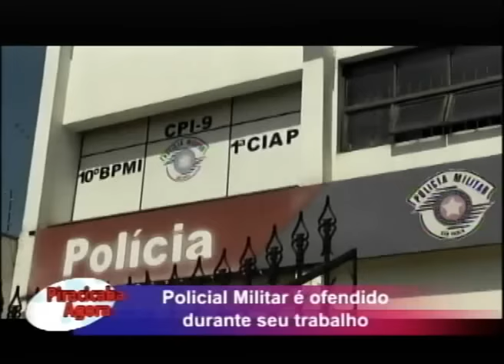Policia Militar é ofendido durante trabalho